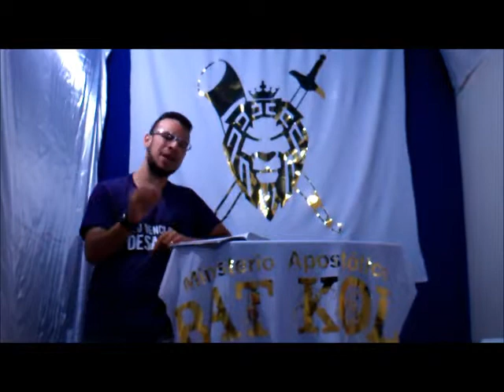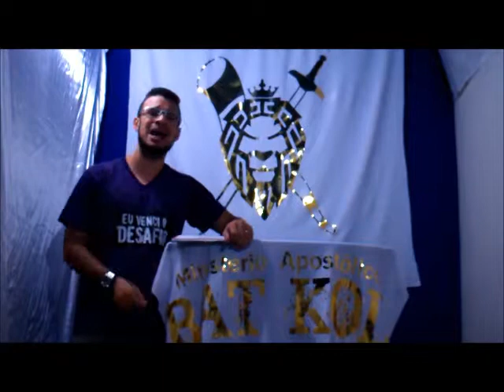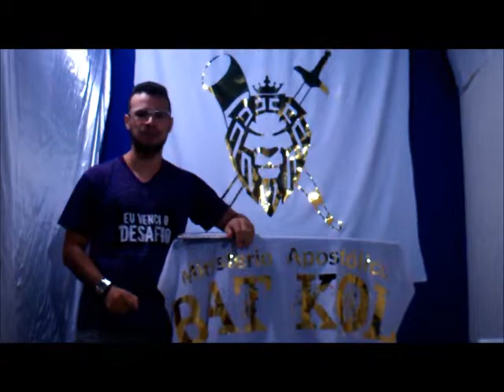Palavra a Bat Kol em São Paulo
Louvo a Deus por suas vidas. Que possamos crescer e brilhar Jesus além de tudo. Somos Bat Kol.